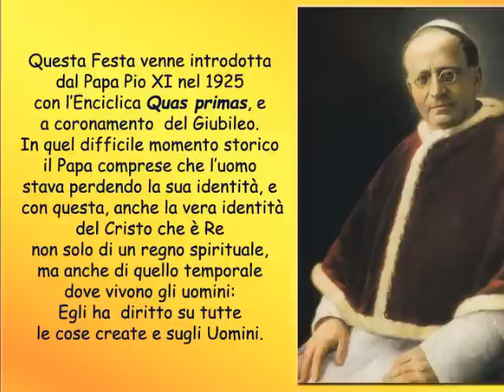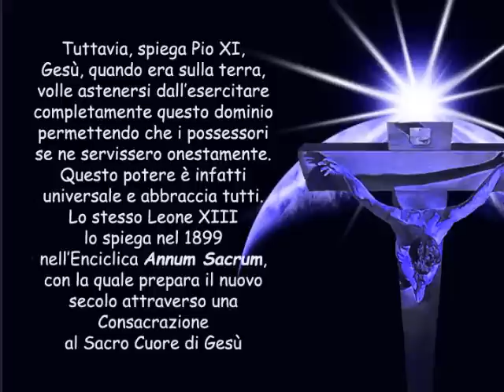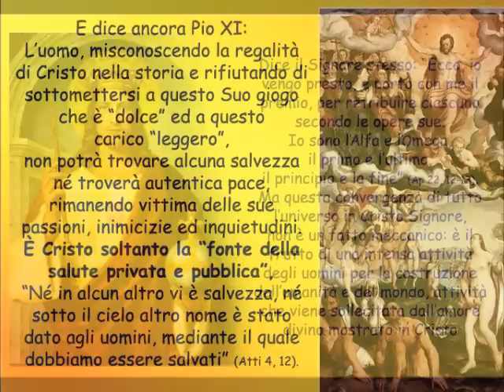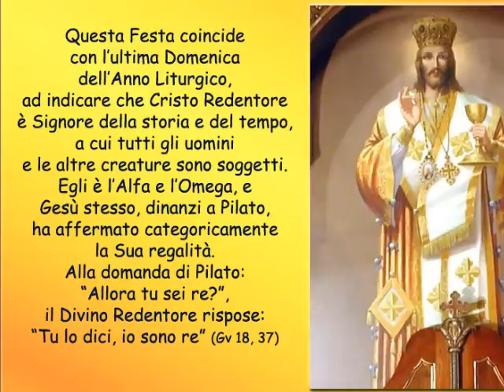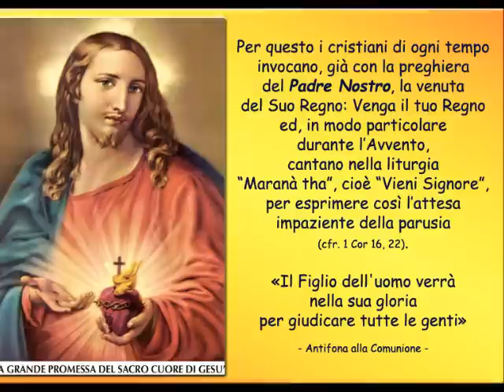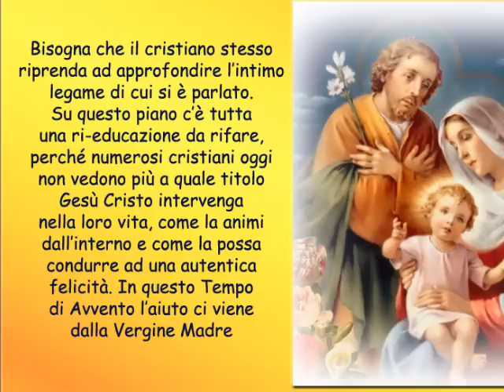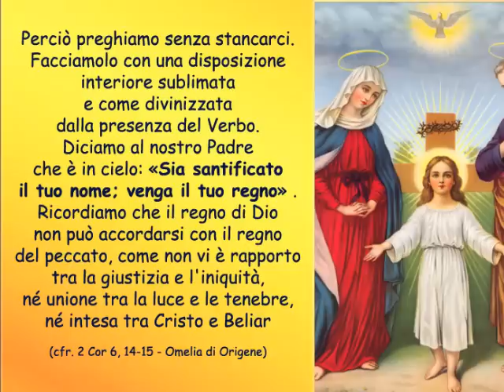Solennità di CRISTO RE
Sullo sfondo del suono dell'organo vi proponiamo un breve excursus storico di questa Festa solenne e con le parole di Benedetto XVI l'impegno a vivere questa verità di Fede con profitto e serietà cristiana.